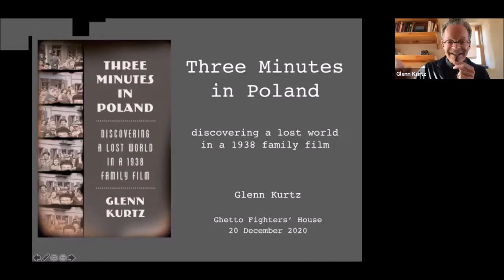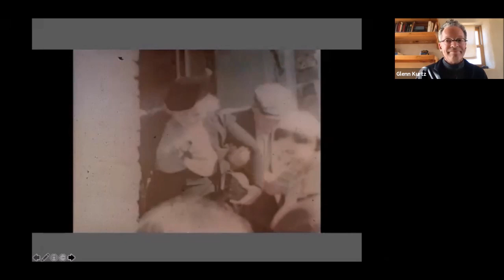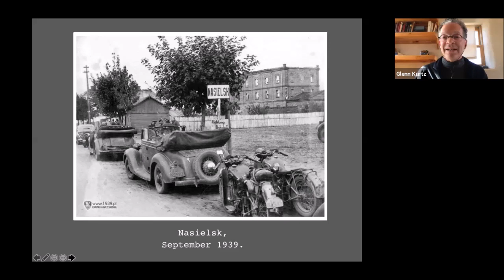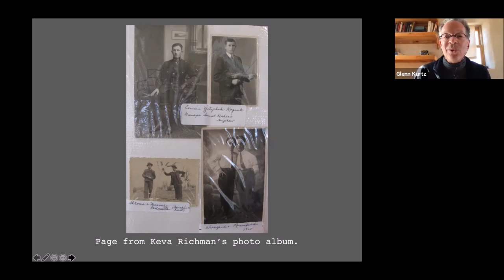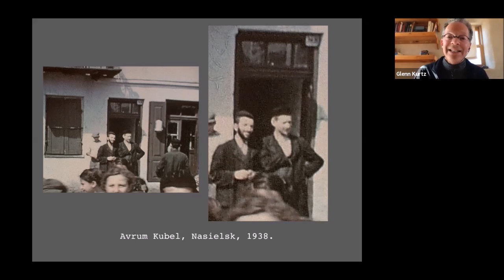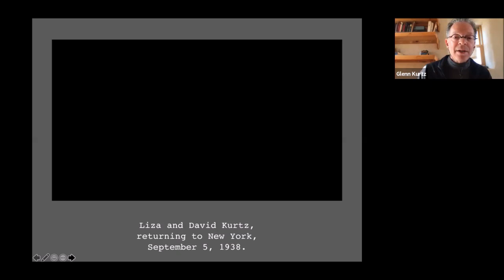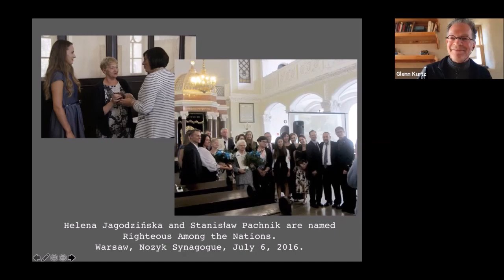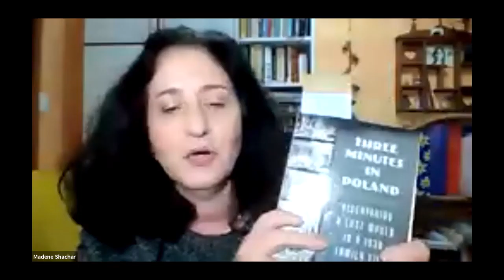The Ghetto Fighters' House Talking Memory with Guest Speaker Glenn Kurtz 20 12 20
The Ghetto Fighters' House Tenth Lecture in the International Virtual Lecture Series: "Talking Memory" with Guest Speaker Glenn Kurtz Three Minutes in Poland: Discovering a Lost World in a 1938 Family Film  20.12.20